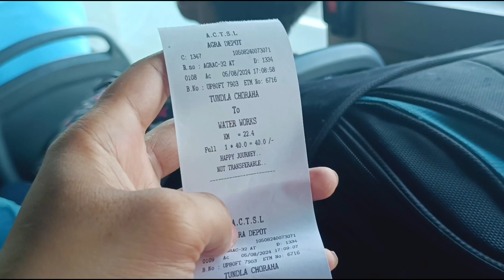Ac Bus only in 40 rupees for 30 kms😍🔥😯||(Shocking😱💘) youtube luxury 😎🤩🔥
luxury dark
luxury homes
luxury life
luxury azealia banks
luxury travel expert
luxury bazaar
luxury cars
luxury lifestyle
luxury house
luxury light
luxury apartment tour
luxury azealia banks slowed
luxury apartments
luxury asmr
luxury azealia banks sped up
luxury azealia banks meme
luxury azealia banks lyrics
luxury adventure travel
luxury army
a luxury production
a luxury life
a luxury dark
a luxury cruise travel
a luxury you can't live without larry king
a luxury house
a luxury car
a luxury apartment
a luxury hotel in ny ricca
luxury bags
luxury bus
luxury beliefs
luxury bag collection
luxury bedroom
luxury bathroom
luxury brands
luxury bedroom design
luxury barndominium
b luxury essentials
b luxury beauty
b luxury disposable bedding
b luxury living marrakech
body loud luxury
bella vita luxury perfume
best luxury suv 2024
baba luxury cars
bahia principe luxury akumal
best luxury cars
luxury camping
luxury clean kate
luxury camper van
luxury cruise
luxury cars 2024
luxury car rentals
luxury closet tour
luxury cars and supercars
luxury container homes
crazy vibes luxury sa
cheap luxury cars
caylus life of luxury
cars luxury
camping luxury
clone life of luxury
closet tour luxury
caravan luxury
candace life of luxury
camper van luxury
luxury dark clone
luxury dark dark web
luxury dark reaction
luxury dark dog
luxury designer handbags
luxury dark edited funny
luxury deep house
luxury dark laurenzside
luxury dark parasite
dark luxury
dubai luxury lifestyle
dubai luxury homes
daewoo super luxury bus
dr crush loser to luxury
dubai luxury
dark web life of luxury
delhi luxury house
dolphin man life of luxury
dupes of luxury perfume
luxury elite
luxury edit
luxury elite swak
luxury edc
luxury elite world class
luxury edit audio
luxury ethan
luxury elite all night
luxury european house bloxburg
luxury electric car
european luxury cars
edited life of luxury
european luxury cars gameplay
engage luxury perfume gift set
entry level luxury watches
est gee type beat luxury
engage luxury perfume review
emmylou harris luxury liner
european luxury cars new update
evening luxury
luxury fashion
luxury fashion brands
luxury fashion events
luxury fitness equipment
luxury fashion accessories
luxury fashion is for broke people
luxury farmhouse
luxury food
luxury furniture
luxury flight
f luxury dark
female luxury
funny life of luxury
fire boltt royale luxury smartwatch
fynestchina luxury car
fire boltt luxury smartwatch
5 luxury bags
5 luxury cars
5 luxury senses
5 luxury watch collection
5 luxury brands parisian will never buy
5 bhk luxury house
5000 sq ft luxury house
5bhk flat design luxury in mumbai
50 lakh luxury house
5 marla luxury house in pakistan
luxury 662
luxury 6 seater suv
luxury 6 pin socket connection
luxury 6 bedroom house
luxury 6 seater cars
luxury 6d plating soft case
luxury 600
luxury 6 seater van
luxury 6bhk villa
luxury 6 bhk sea facing duplex in mumbai
6 bhk luxury house
6 bedroom luxury house
6 seater luxury car
600 sq ft luxury house
60 gaj luxury house
6 bedroom luxury villa for sale in lonavala
6 seater luxury cars in india
60 lakh luxury house
6 marla luxury house
60 40 luxury house
7 luxury shipping container homes
7 luxury cars
7 seater luxury cars in india
7 seater luxury car
7 seater luxury suv
7 bhk luxury villa
7 seater luxury cars in india 2024
7 marla luxury house
75 lakh luxury house
luxury 8 seater suv
luxury 8d
luxury 8 seater cars
luxury 8 seater van
luxury 80s cars
luxury 80s music
luxury 8 bit
luxury 80s
luxury